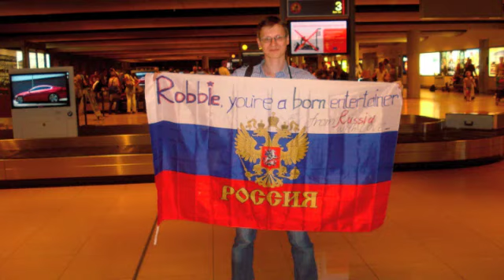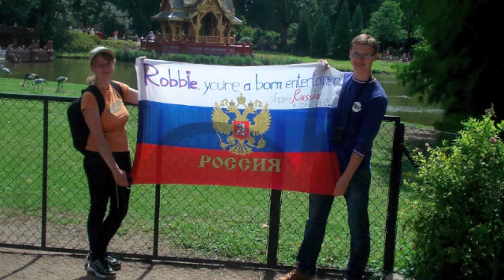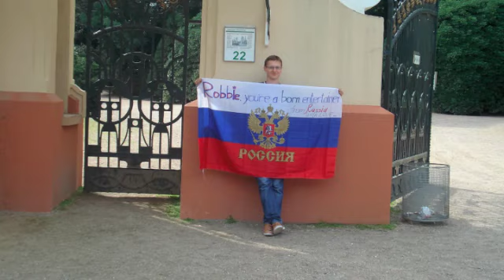Russian Thatters and RW fans in Hamburg 20-07-2011